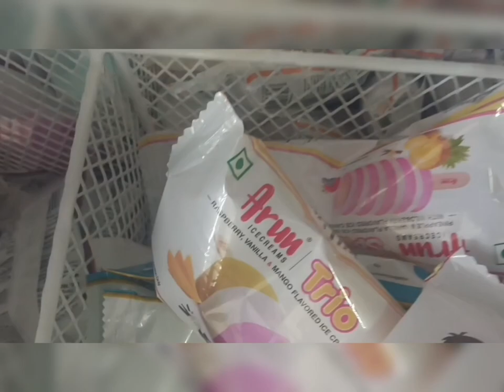Saranya store's first vlog 😃😃😍👍